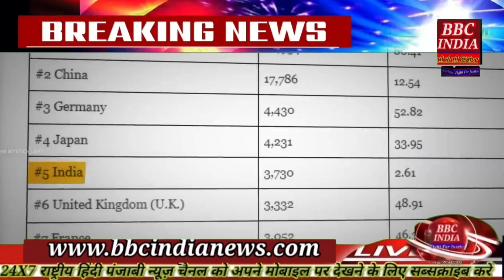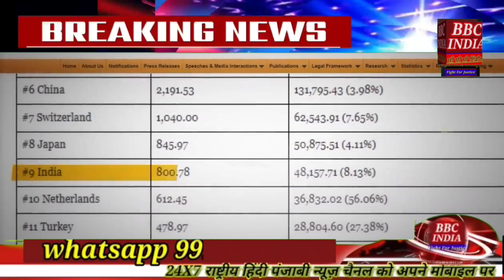क्यों रखना पड़ा सोना गिरवीक्या थी मजबूरी देश के अर्थशास्त्री की